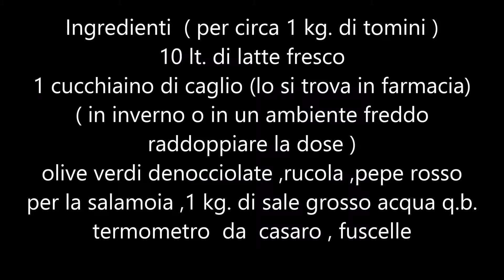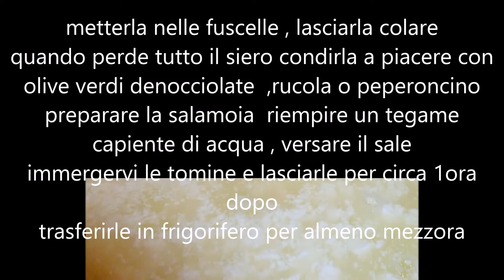Formaggio fatto in casa. TUMA FRESCA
Tuma fresca. Amate i formaggi? Eccovi la ricetta che vi permette di prepararvi un formaggio fresco con le vostre mani. Scegliete il condimento che volete e gustatevi questa prelibatezza. Vediamo come preparare il nostro formaggio .

Il link sottostante vi riporta al video.